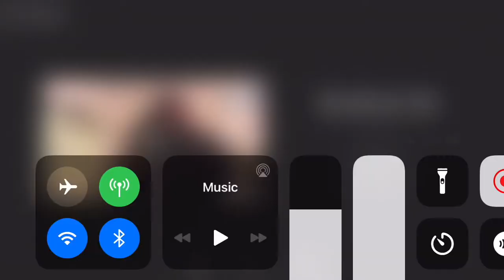Conical Disenfranchisement Book 1 OUT NOW?! Totally not April Fools or anything!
Conical Disenfranchisement Book 1: The Prelude PRERELEASE 5